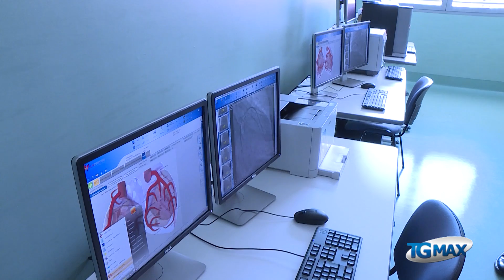Aperta la nuova emodinamica all'ospedale di Chieti